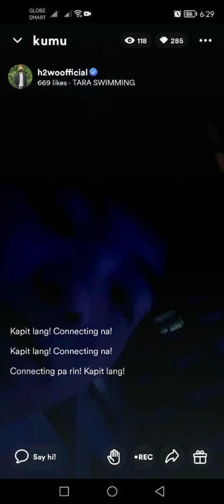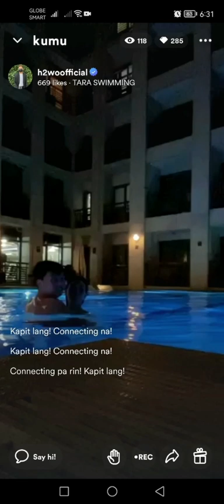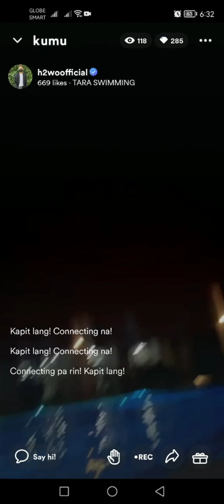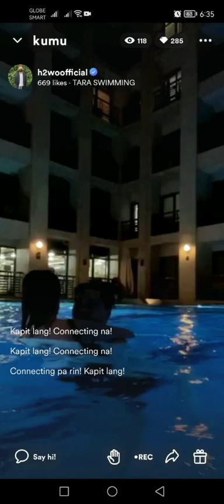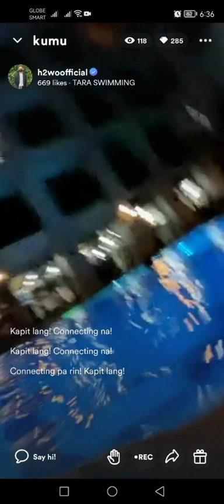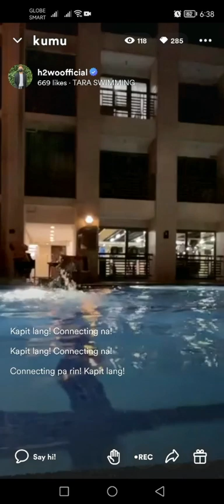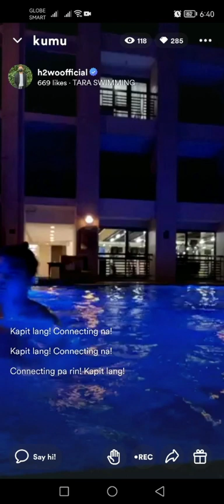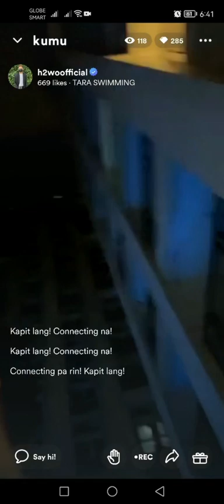MIWO || Swimming Time Sila Kumu Live H2WO November 1,2022 🐟🏊